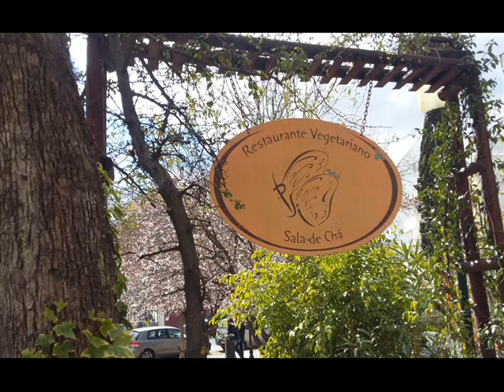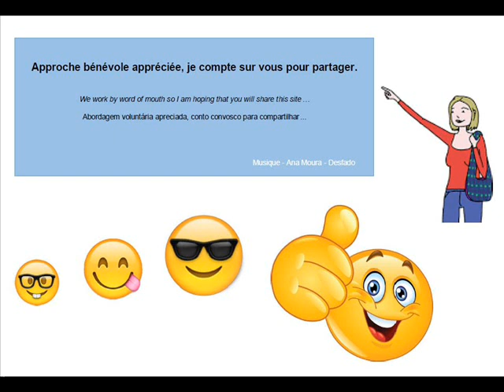PSI restaurante vegetariano